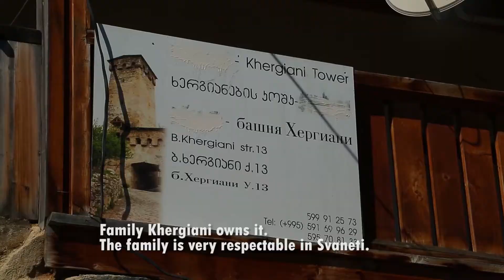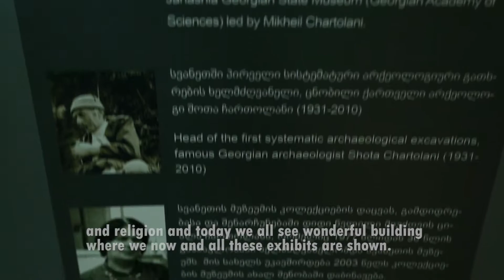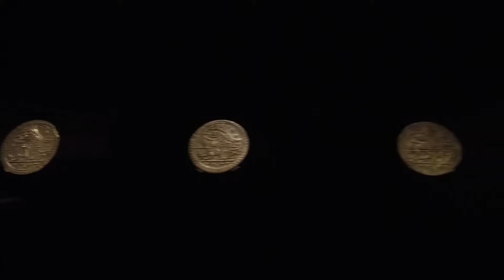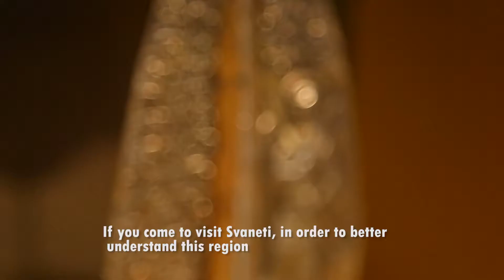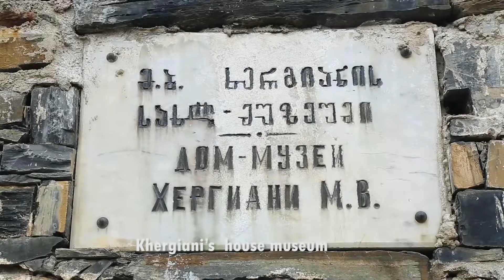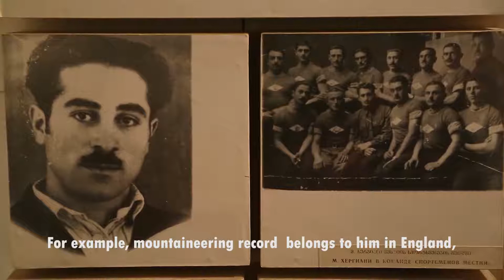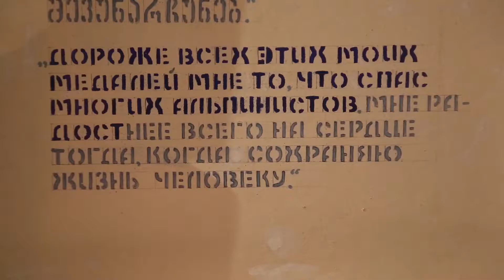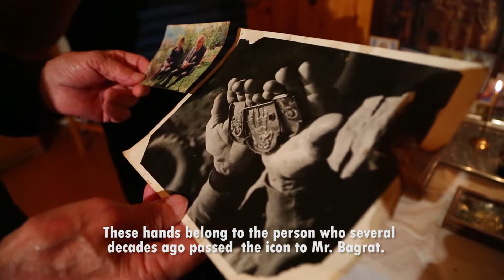We Welcome - "Svaneti - Treasury of Centuries" - Irina Khangoshvili,Tourism Destinations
Competition 2019/ Tourism Destinations
Television Programs (TV Shows)
Producer: Irina Khangoshvili, Currenttime TV, Czech Republic

International Tour Film Festival „On the East Coast of Europe” is a festival for promotional videos presenting tourist destinations from all over the world.
The mission of the Tour Film Festival „On the East Coast of Europe” is to promote the professional tour film production, to stimulate the making of such production and to popularize the leading trends in the field of the modern audio visual culture in unison with the criteria and needs of the business.

Deadline: 13th March 2019

Заповядайте - "Сванетия - Съкровищница на вековете"

Конкурс 2019/ Туристическа Дестинация
ТВ Предаване
Продуцент: Ирина Кангошвили, Чехия

„На източния бряг на Европа” е фестивал за рекламни видеопродукции, представящи туристически дестинации от цял свят.
Мисията на фестивала на туристическия филм „На Източния Бряг на Европа” е да промотира професионалната филмова туристическа продукция, да стимулира продуцирането на такава продукция и да популяризира водещите тенденции в полето на модерната аудио-визуална култура, в унисон с критериите и нуждите на бизнеса.

Краен срок: 13 март 2019